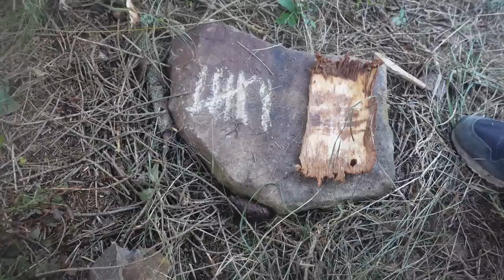7 vs. Wild: OHNE GEGENSTÄNDE - Zeckenalarm | Tag 7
Das ist mein 7 vs. Wild Selbstversuch OHNE GEGENSTÄNDE. 7 Tage Outdoor Survival Bushcraft Challenge auf deutschem Boden. Die originale Serie "7 vs. Wild" stammt von @FritzMeinecke. Ich bin ein nicht auserwählter Wildcard-Bewerber für Staffel 2 der Bock auf diese Herausforderung hatte.

Fanpost Adresse (für Fanpakete):
Andreas T.
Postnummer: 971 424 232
Packstation 187